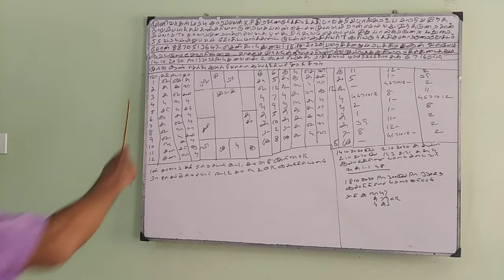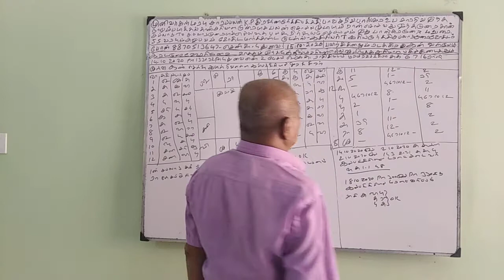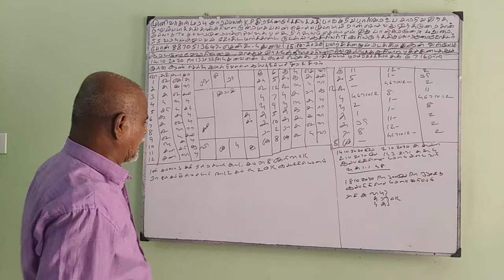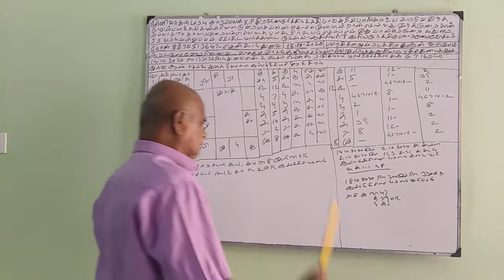Baskara Astrology Student - AYUIL (15-OCT-20) Sooriya murthy